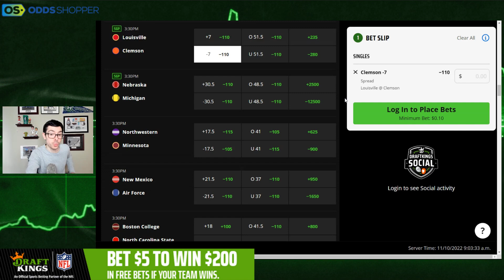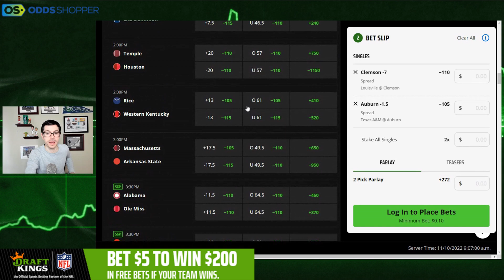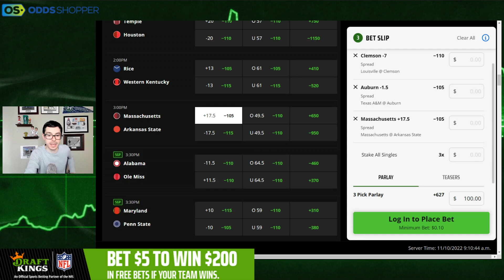College Football Parlay Picks Week 11 (Saturday 11/12/22) | CFB Betting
I make a CFB parlay with some of my favorite college football Week 11 picks and best NCAAF bets for Saturday (11/12/22).

Bet $5+ on any sport pre-game MONEYLINE, get $200 if your bet wins on DraftKings Sportsbook

0:00 Week 11 College Football Parlay | CFB Best Bets & Predictions
0:40 Louisville vs Clemson College Football Picks & Parlays Today
4:25 Texas A&M vs Auburn College Football Picks & Parlays Today
7:43  UMass vs Arkansas State College Football Picks & Parlays Today

Join the Stokastic Email List for Daily DFS Picks, Betting Advice & Exclusive Offers